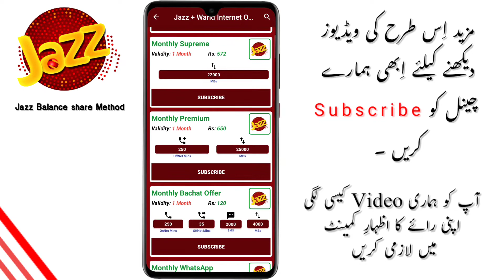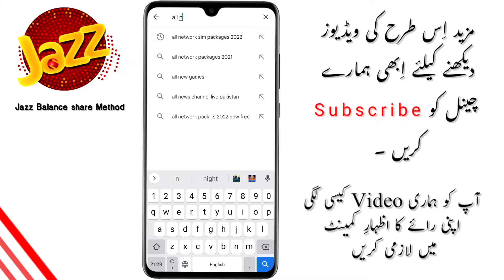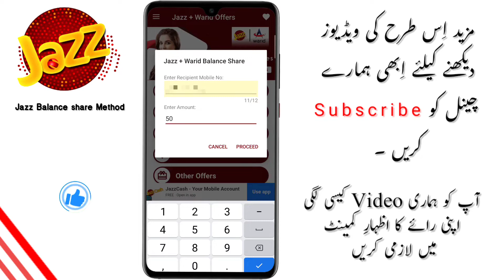Jazz balance share Karne ka tarika 👍jazz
Aslamu alikum Doston 🤝

Doston ummid karta hun aap sab khairiyat se honge !! Aap logon ko mere is channel per technology se bharpur videos ki tips tricks news milte rahen to kindly mere is channel ko subscribe Karen aur is channel ke member bankar video se bharpur fayda uthaen.

𝗖𝗵𝗮𝗻𝗻𝗲𝗹 𝗢𝘄𝗻𝗲𝗿 : Bee Bhai
𝗙𝗿𝗼𝗺 : Sargodha
𝗖𝗮𝘁𝗲𝗴𝗼𝗿𝘆 : Technology